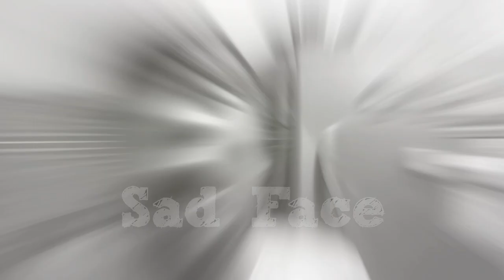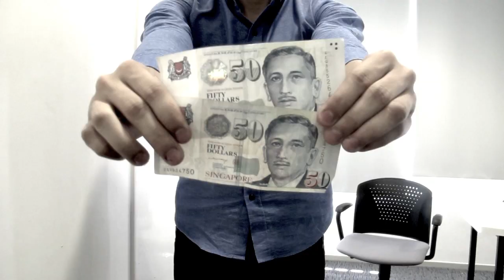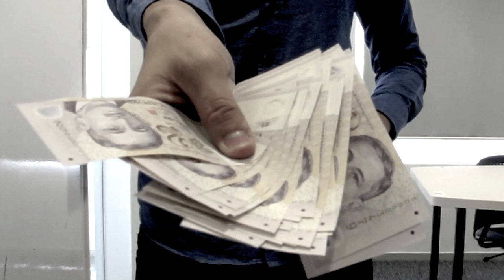Normal Day VS Chinese New Year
These are some of the differences between Normal Day and Chinese New Year . Do you agree ? Or do you have any suggestion ?